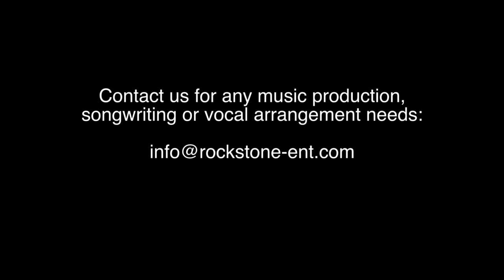RockStone Friday Feature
Nick Oldham - singer, songwriter & vocal producer - explains how he got started with RockStone Entertainment and why studio life is the life for him. He really looses track of time while at the studio (wink, wink).